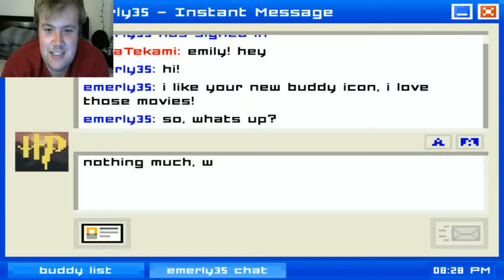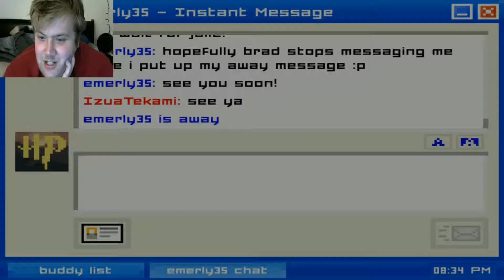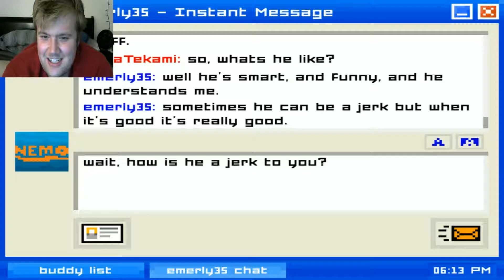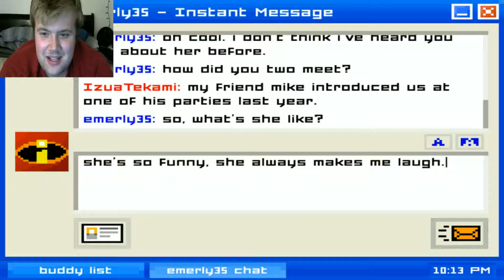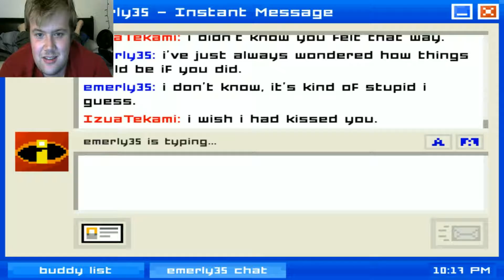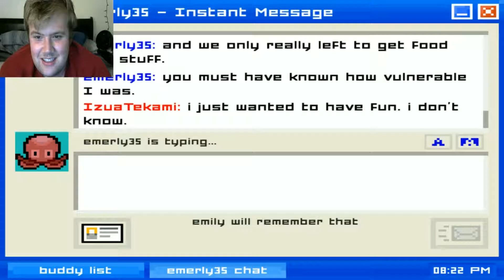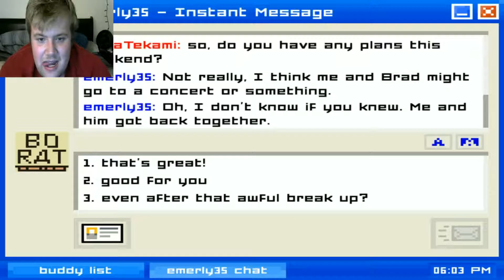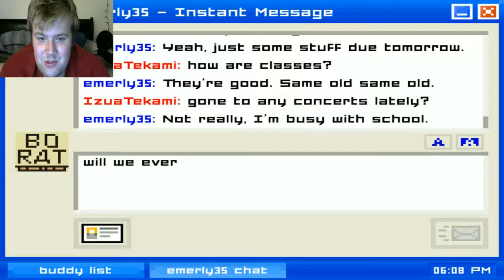MEMORIES AND REGRETS | Emily Is Away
Let's travel back to the early 2000's where we'll experience the life changes that college and growing up does to us. How will my relationship with Emily change over the years? So many memories and so many regrets!